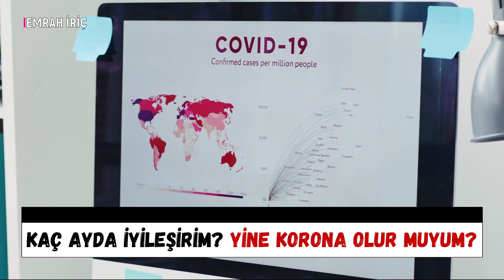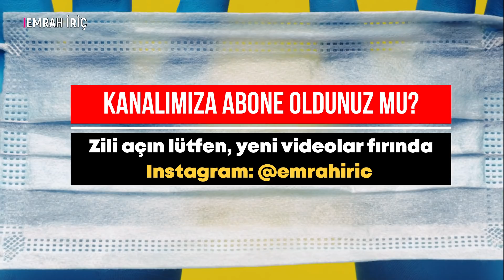Tekrar korona olmak. Tekrar korona olunur mu? Corona kaç günde iyileşir? Corona kaç günde geçer?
Koronavirüs ile ilgili en çok sorulan sorulara cevap aramaya devam ediyoruz. Videomuzda cevabını aradığımız sorulardan bazıları şöyle: Tekrar koronavirüs olmak mümkün mü? Korona virüs tekrar bulaşır mı? Corona tekrar bulaşır mı? Korona oldum yine korona olur muyum? Tekrar korona olanlar var mı? Corona kaç günde iyileşir? Corona kaç günde geçer? Coronavirüs bulaşan birinin testi kaç günde negatife dönüşür?

Warwick Tıp Fakültesi'nden Doktor James Gill ise hastalığı atlatanların iyileşme sürecinde mutlaka psikolojik destek de almaları gerektiğini vurguluyor.:

"Nefes almakta güçlük çektiğinizde doktor size 'Solunum cihazına bağlamamız lazım. Sizi uyutacağız. Ailenizle vedalaşmak ister misiniz?' diye soruyor. Bunları yaşayan hastalarda travma sonrası stres bozukluğuyla karşılaşmamız şaşırtıcı değil."

COVİD-19 HASTASI OLUP DA İYİLEŞENLERİ ÖZELLİKLE BU SÖZLE İLGİLİ NE DÜÜNÜYOR? Paylaşırsanız faydalı olacaktır.

RİCA: Çalışmalarımızı beğendiyseniz BEĞEN butonuna basınız.

Kaynak: BBC Türkçe

Aktardığımız bilgileri uzman görüşlerine dayalı tavsiye niteliğinde bilgilerdir. Sağlıklı beslenmek ve hasta olmamak, tedavi sürecinin başladığı yerdir. Bu noktada tekrar eden sağlık problemleriniz varsa mutlaka bir doktora görünün.